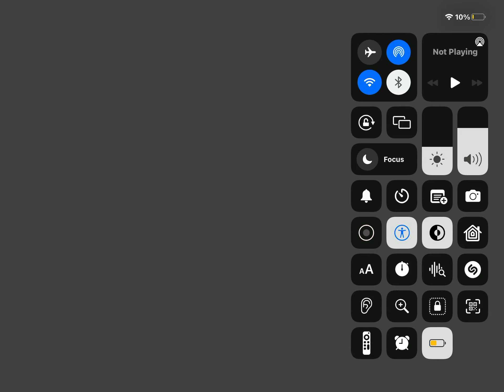Roblox Lumber Tycoon 2 But I Have So Much Money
Wow, Someone Just Gave It All To Me